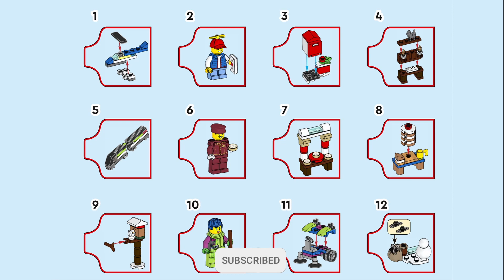LEGO 60352 instructions - City - City Advent Calendar 2022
LEGO 60352 City Advent Calendar 2022

Nr .: 60352
Name:  City Advent Calendar 2022
Theme: Seasonal Advent City
Year: 2022
Parts: 287